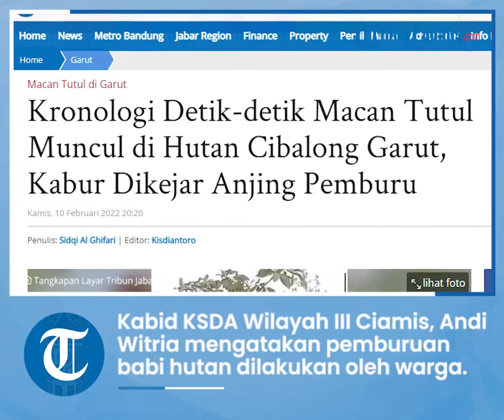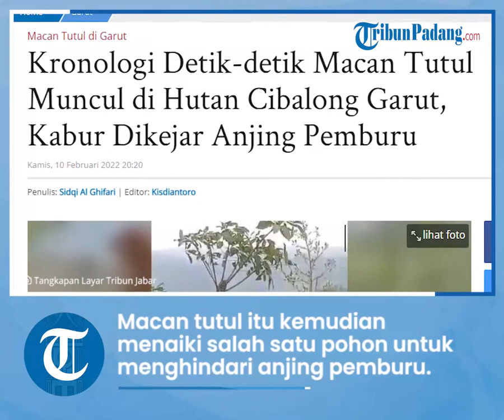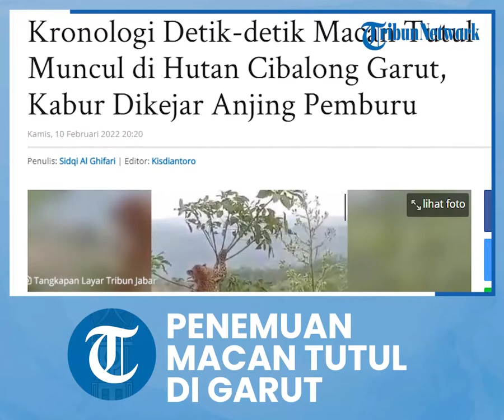Seekor Macan Tutul Tiba-tiba Muncul di Hutan Garut, Naik ke Atas Pohon Hindari Anjing Pemburu Warga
TRIBUN-VIDEO.COM - Ditemukannya seekor macan tutul yang bernama macan sancang di Kecamatan Cibalong, Kabupaten Garut berawal dari adanya pemburuan babi hutan oleh masyarakat sekitar.

Sehingga macan sancang itu terganggu dan berusaha menyelamatkan diri dari kejaran anjing pemburu babi hutan milik warga.

Kepala Bidang KSDA Wilayah III Ciamis, Andi Witria Rudianto mengatakan pemburuan babi hutan dilakukan oleh dua warga sekitar yang berangkat pada Senin 7 Februari 2022.

Keduanya membawa 6 ekor anjing dan memasuki kawasan Kawasan Hutan Produksi Terbatas Kelompok Hutan Gunung Pasir Salam, Blok Batu Nyenghel Cicarulang, Desa Sagara.

"Tujuan (mereka) meneruskan perburuan Babi hutan yang pada hari sebelumnya gagal didapatkan dan menjadi buas karena sudah kena sabetan golok, setibanya di TKP Blok Batu Nyenghel mendengar suara auman yang sangat keras," ujarnya melalui laporan tertulis yang diterima Tribunjabar.id, Kamis (10/2/2022).

Setelah mendengar auman tersebut, enam ekor anjing yang dibawa pemburu tersebut lari mencari sumber suara dengan menerobos semak-semak.

Macan tutul itu kemudian menaiki salah satu pohon untuk menghindari serbuan anjing pemburu.

Setelah saat berada di atas pohon, macan tutul tersebut kemudian turun kembali dan mencari pohon lain untuk berlindung.

"Anjing tetap menyalak dan tiba tiba macan itu kelihatan lagi naik ke atas pohon yang berbeda yaitu pohon karet yang di perkirakan tingginya 10 meteran dari permukaan tanah,"

"Posisi (mereka) sejajar dengan macan karena keduanya berada di bibir jurang, sehingga dengan jelas dapat mengabadikan kejadian tersebut," ungkapnya.

Kedua pemburu tersebut kemudian berusaha menyelamatkan keenam anjing mereka untuk menjauh dari lokasi karena takut menjadi korban terkaman sang macan.

Setelah berhasil menangkap anjing pemburu, mereka kemudian bergegas pergi dengan sesekali menengok kebelakang dengan melihat posisi macan.

Akhirnya situasi yang menegangkan itu pun berlalu, kedua pemburu bersama anjingnya berhasil menyelamatkan diri dan menjauh dari macan tersebut.

"Akhirnya mereka dan enam ekor anjing berhasil menjauh dan meninggalkan lokasi macan itu," ujarnya.

Dari peristiwa itu Balai Besar KSDA Jawa Barat melakukan kordinasi dengan PERUM Perhutani KPH agar kawasan itu dijadikan Kawasan Ekosisten Esensial (KEE) agar habitat macan tutul di kawasan tersebut tidak terganggu.(*)

Artikel ini telah tayang di TribunJabar.id dengan judul Kronologi Detik-detik Macan Tutul Muncul di Hutan Cibalong Garut, Kabur Dikejar Anjing Pemburu,
Penulis: Sidqi Al Ghifari | Editor: Kisdiantoro